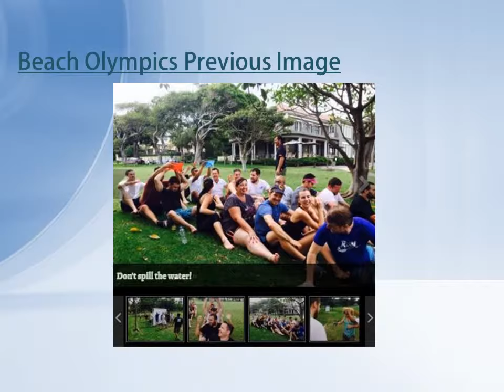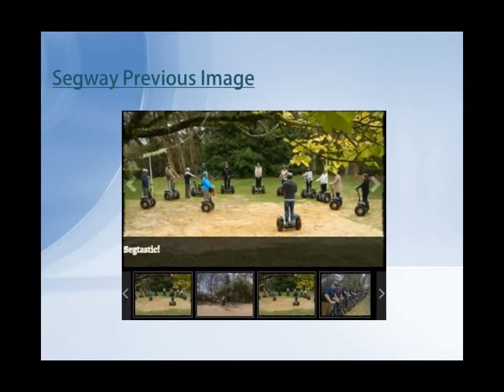Photo Gallery | Everest Team Events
Check out our photo gallery and see how our clients enjoyed their team building in the Blue Mountains. Visit Everest Team Events to enlist our services.